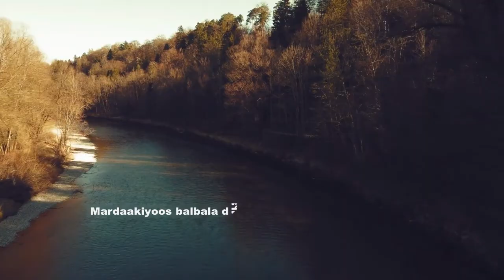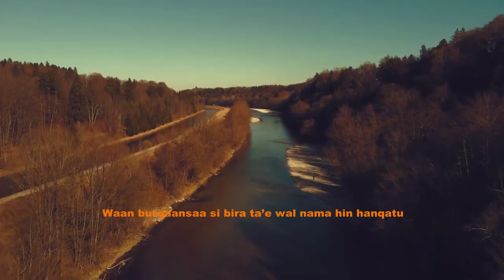Girmaayee Baay'isaa || faarfannaa afaan oromoo Haaraa||new sda song